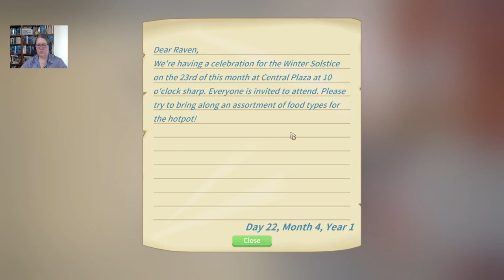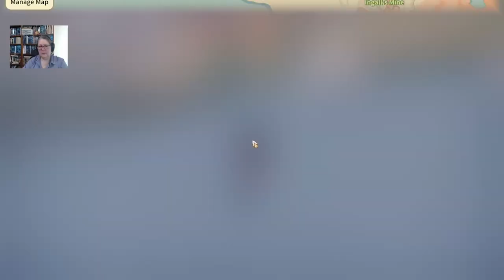Winter Solstice, the Portia Hot Pot & a Grand Opening – My Time at Portia - Raven – Ep.54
Raven wakes to news on Mali and a meeting in the Mayor’s office. She agrees to a date with Arlo, helps with the Pumpkin Princess, attends the opening of the Portia Hot Springs, and celebrates Winter Solstice with a Hot Pot and a Snowball Fight.

This is a full playthrough of the Portia main storyline with Raven, a young builder seeking a new life away from the confines of Barnarock. Can she cut it as a builder in the frontier town of Portia - and what adventures await?